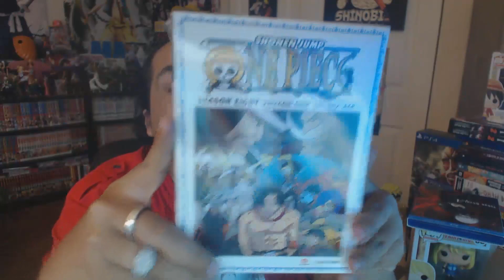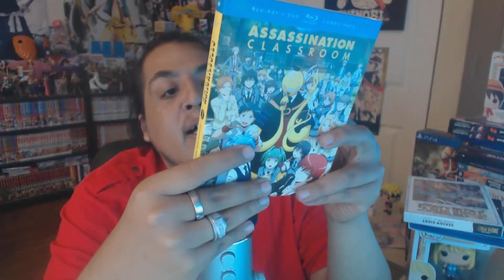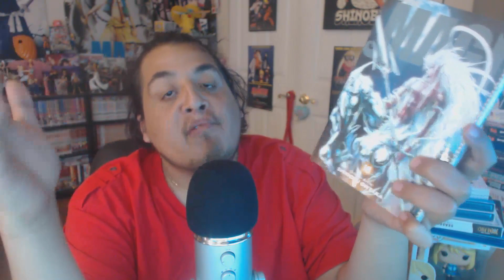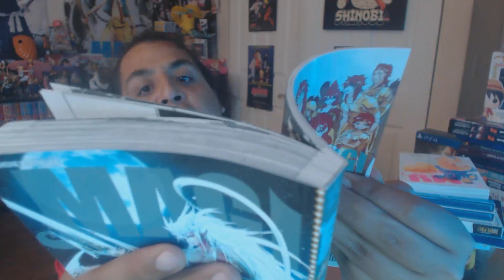My Blood Is Hot.... It's Boiling... It's.... Burning?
We's Gots Somes Stuffs!